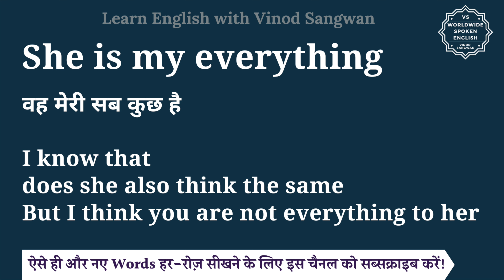She is my everything meaning in Hindi | She is my everything ka matlab hota hai | English to hindi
इस वीडियो में आप She is my everything का हिंदी में मतलब समझेंगे और साथ में She is my everything का pronunciation भी सीखेंगें यानि की आप She is my everything के अर्थ के साथ साथ ये भी सीखेंगें की She is my everything को कैसे बोले या She is my everything को बोलने का सही तरीका क्या है |

तो बस एक मिनट में सीखिए She is my everything को|
Let’s learn Hindi Meaning of She is my everything in detail.

She is my everything का हिंदी में अर्थ होता है
वह मेरी सब कुछ है

does she also think the same
But I think you are not everything to her

She is my everything को इन उदाहरणों से और अच्छे से समझ सकते हैं